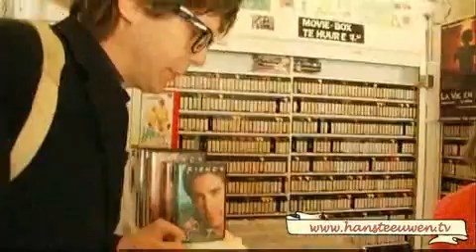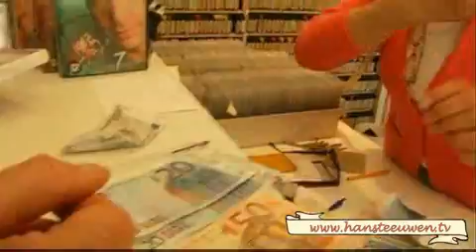HANS TEEUWEN BELT - De Kwien deel 2